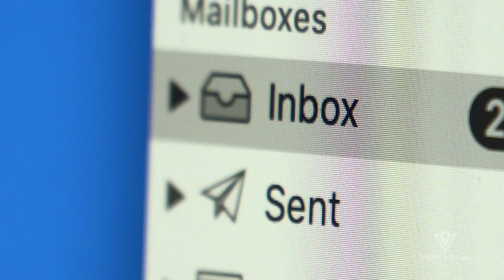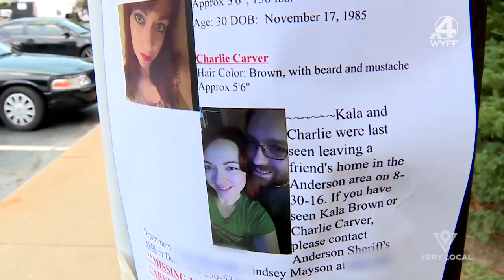Hometown Tragedy Sneak Peek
Watch a sneak peek of S3, E1 of Very Local's original series Hometown Tragedy that looks closer at the 2016 kidnapping and rescue of Kala Brown. The episode is streaming now for free on the Very Local app. Download  on your Roku, Amazon Fire TV, iOS and Android smartphones.